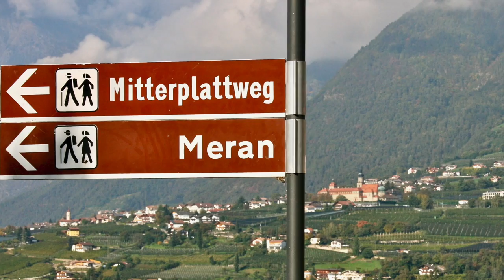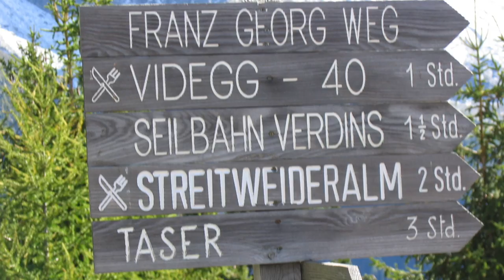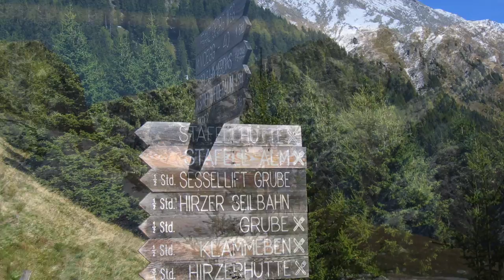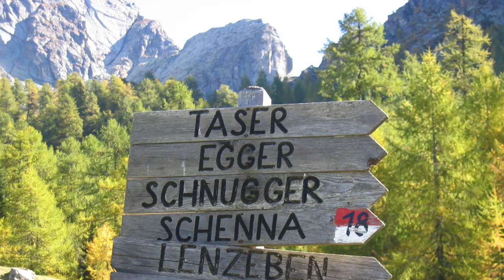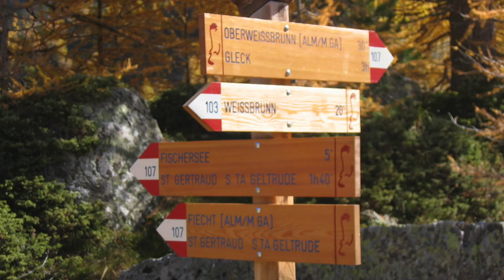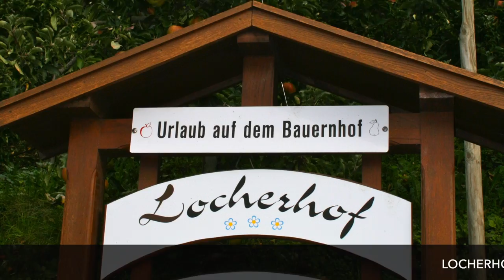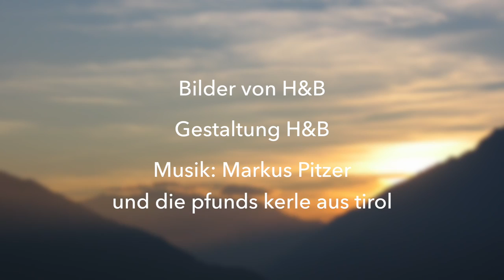" Impressionen in und um Schenna in Südtirol ist ein tolles Erlebnis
Wandern in und um Schenna ist ein besonderes Erlebnis in Südtirol